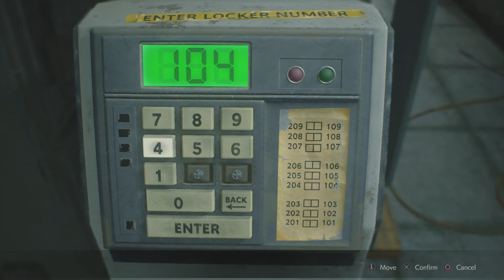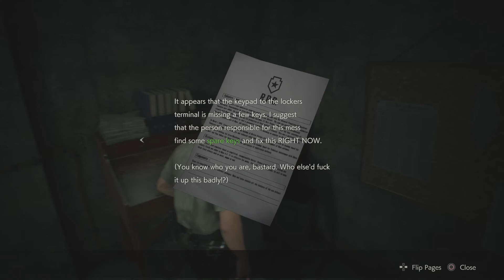I'll Leave You | Resident Evil 2 Remake Leon pt 3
Some zombies you have to take down but some zombies just want to get a snack.